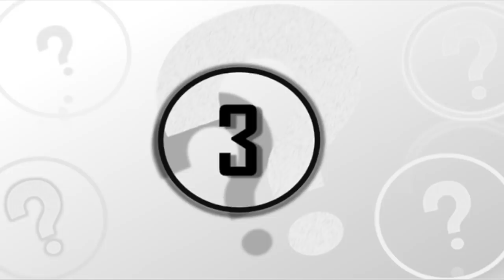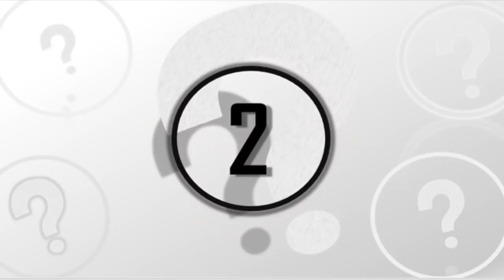5 Mysterious Space Discoveries To Blow Your Mind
5 mysterious space discoveries to blow your mind. Today, we take a look at these 5 mysterious space discoveries to blow your mind.

Over the years space agencies have made some incredible space discoveries. Some of these have highlighted just how little we know about the universe and has led to some interesting theories to be put forward.

So today, we'll be highlighting the incredible breakthroughs of space agencies to help show the overwhelming support these companies have provided for the fields of science and technology.